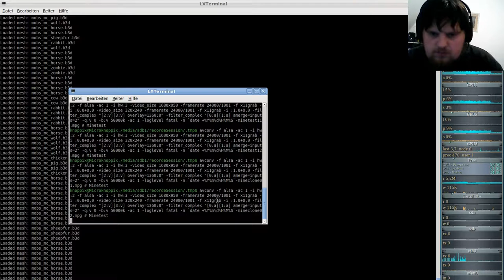MineClone2 Server( Minecraft clone auf der Minetest-Engine ) #02